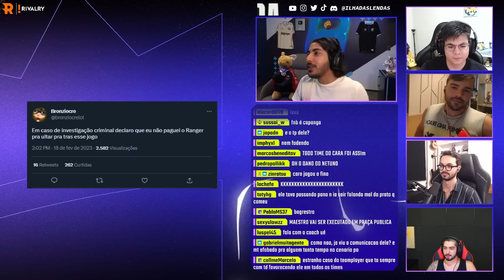Furia x Los Grandes | CBLOL 2023: 9ª Rodada - 1ª Etapa | Ilha das Lendas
Vem pra Ilha assistir o CBLOL 2023 - 9º DIA com a gente, jogo completo entre:
Furia (FUR) x (LOS) Los Grandes  1ª Etapa - da Fase de Pontos.
Data do game: 18/02/2023